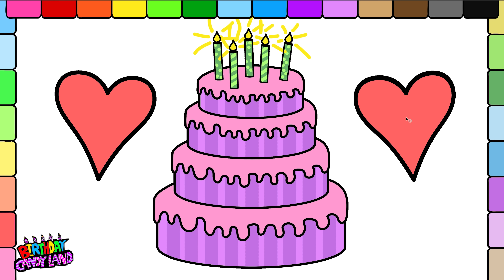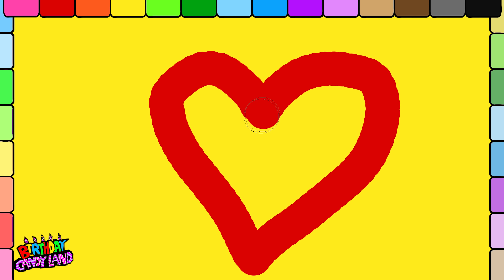Learn to Colors for Kids and Color Stripe Birthday Cake and Hearts Coloring Pages